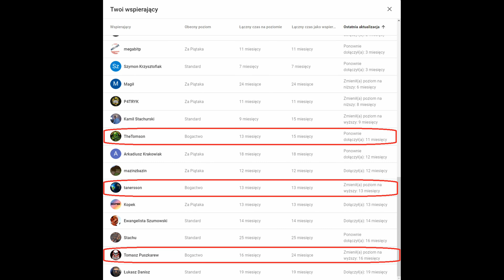Finałowy pokaz z resztek wyrzutni - Na spontanie!